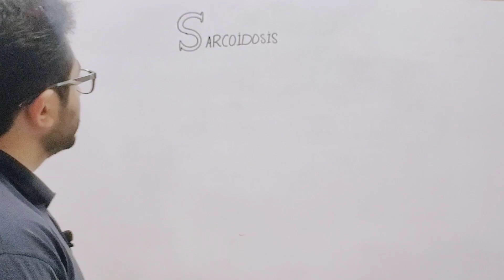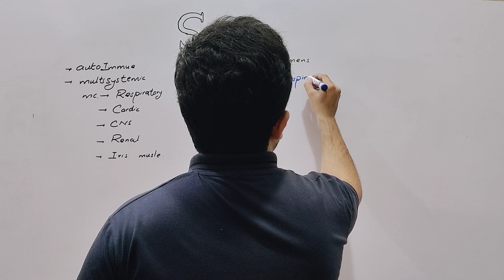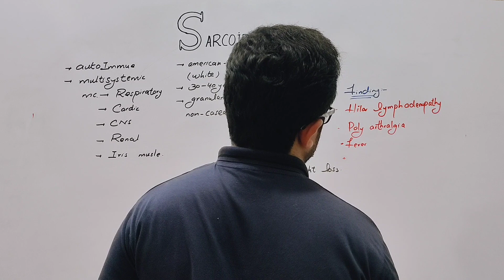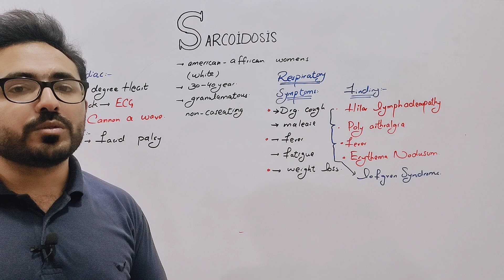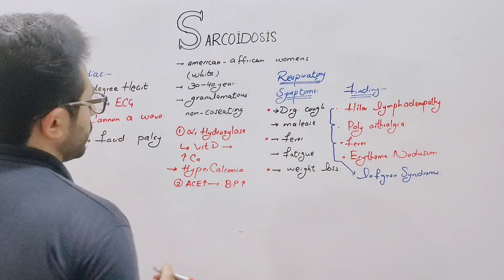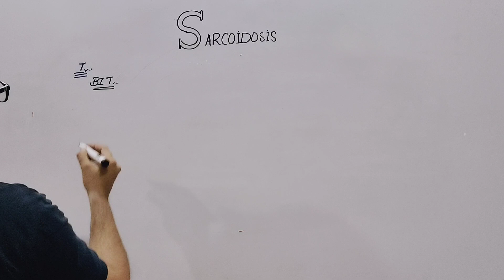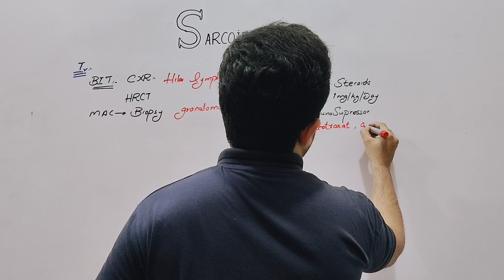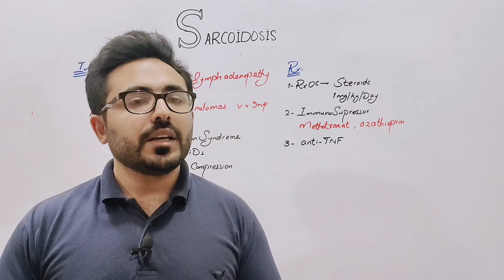Sarcoidosis | Causes , Symptoms , Diagnosis , Treatment & Pathology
Sarcoidosis is an inflammatory disease in which the immune system overreacts, causing groups of cells to form clusters of inflamed tissue called "granulomas" in one or more organs of the body.